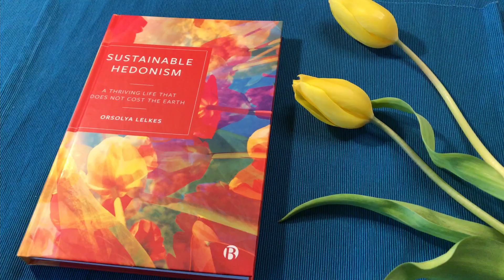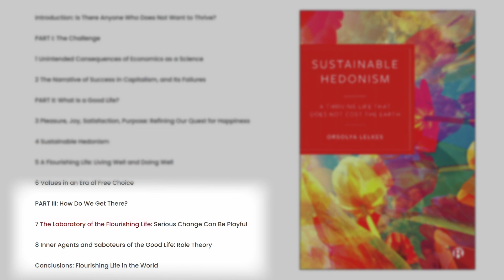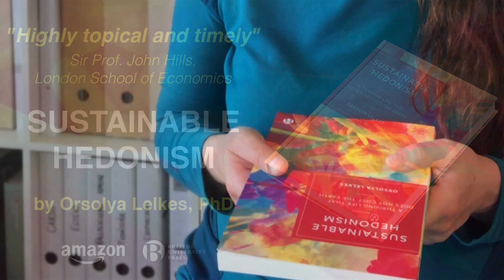Trailer of the book "Sustainable Hedonism" by Orsolya Lelkes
We live in an age that is seemingly centered around pleasure and the satisfaction of our needs. Mainstream economic science assumes that humans are essentially egoist pleasure-seekers. And markets are here to fulfill this longing.  Are they?  We have more possessions than our ancestors, but do we live a joyful life? We are also wounded by the destruction of natural beauty and perhaps irreversible damage to the Earth.  What is wrong then? Seeking pleasure? Or the way we seek?

Sustainable Hedonism invites you to explore your potential blind spots, the strategies you perhaps take for granted but may not serve you anymore.

With her signature depth and accuracy, Orsolya maps the terrain of “good life for all”. By weaving science, ancient wisdom, stories and insights together, Orsolya explores the misinterpretation of hedonism and “success” in our contemporary society, and depicts the alternative, a life that is both virtuous and hedonist, and is not hurtful to oneself or to other forms of life. Sustainable hedonism is a life strategy accessible to us all.

Orsolya Lelkes is an independent scholar, psychological counsellor and certified business coach, former Deputy Director at the European Centre for Social Welfare Policy and Research in Vienna and former Head of Economic Research at Hungarian Ministry of Finance. She holds a PhD from the London School of Economics.